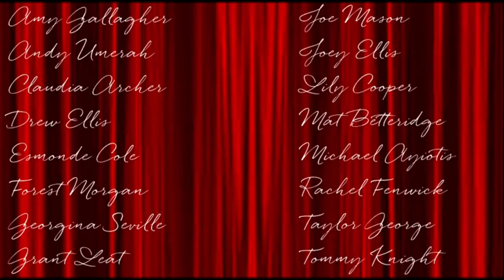Meets the cast of Market Boy at the Union Theatre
Claudia Archer.  Michael Ayiotis. Mat Betteridge. Esmonde Cole.Lily Cooper. Joey Ellis. Drew Elston. Amy Gallagher. Rachel Fenwick. Taylor George. Tommy Knight. Grant Leat. Joe Mason. Forest Morgan. Georgina Seville. Andy Umerah. Lucy Walker-Evans. Oliver Westlake

Performances 16 April to 11 May